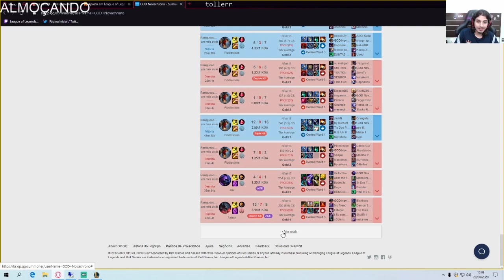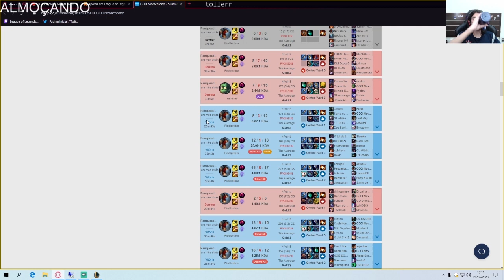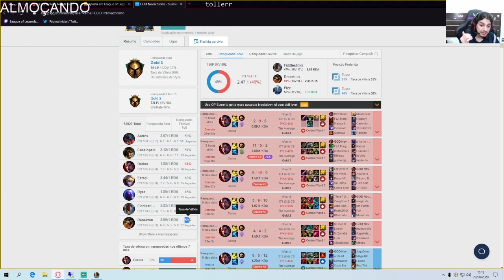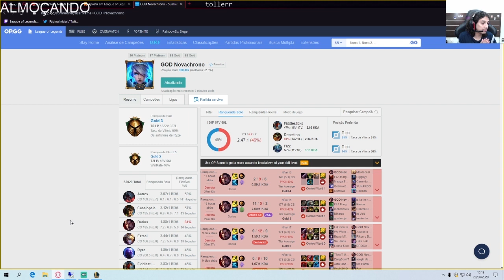JOGUE COM O SEU MELHOR CAMPEÃO - ANALISANDO OPGG #4